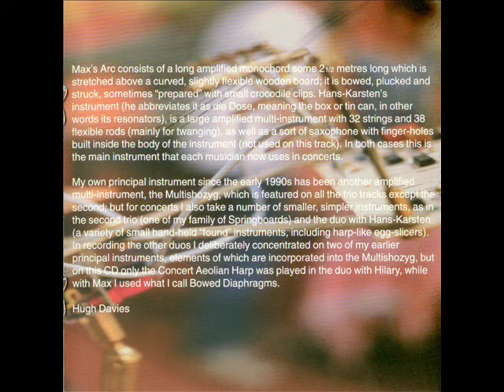Hugh Davies, John Russell, Roger Turner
The 3 trio tracks from the Hugh Davies CD Interplay (1997):

Truncated  (00:02)
Trellis         (03:23)
Trophy        (09:56)

Hugh Davies - homemade electronics
John Russell - acoustic guitar
Roger Turner - percussion